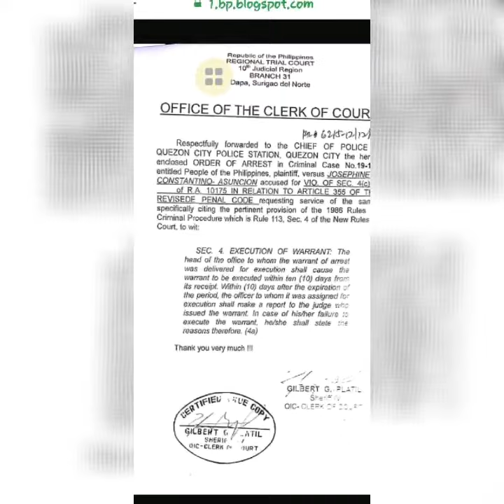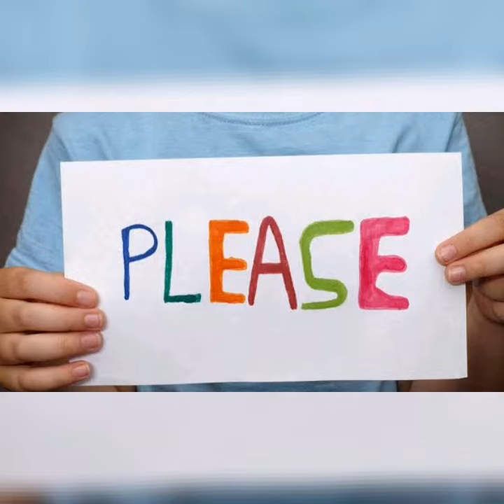Warrant of Arrest ni YENG CONSTANTINO lumabas na!!!